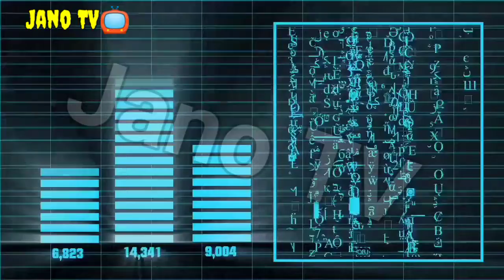دنیا کے 5 خطرناک ترین سیاحتی مقامات |Dangours visiting places in the world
دنیا کے 5 خطرناک ترین سیاحتی مقامات جہاں جانا موت کو دعوت دینے کے برابر ہے.
Most Dangours visiting places in the world.